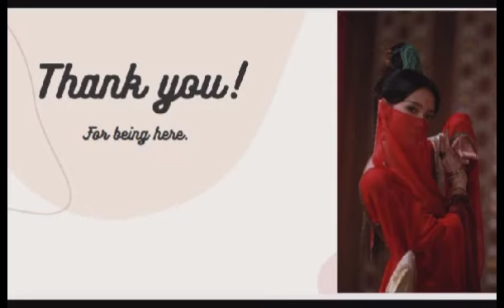Trapped part 1 yizhan zsww oneshot⚠️ zhanyi FF explain in Hindi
⚠️ warning ⚠️
please skip if you are uncomfortable in threesom story

A naive boy trapped and played by twins. How is he going to deal with them.

authour Ritzuka2

Instagram.com/aredthread4u

wangxian fanfiction
red thread in wangxian bubble
wangxian FF
red thread
modern wangxian fanfiction in hindi
authour Natalie taeyoung
yizhan ZSww
the untamed
mature content
mature language
adult language
not for kids
wang yibo
xiao zhan
wang yibo and xiao Zhan
Wangxian love
wanshan fanfiction
yizhan fanfiction in hindi
yizhan fanfiction
zhanyi fanfiction
BxB lovestory
hindi explanation
wangxian fan fiction explained in hindi
adult stories
bed time stoties